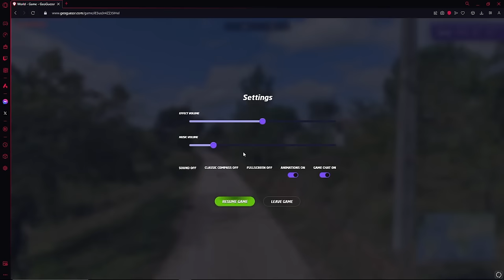POISON SPREAD CANNON SERQET INTERACTION! | Z-A Sett & Serqet